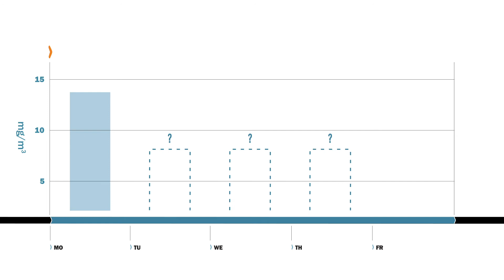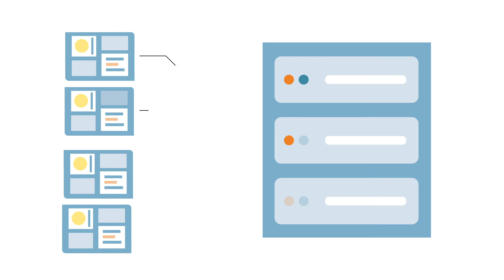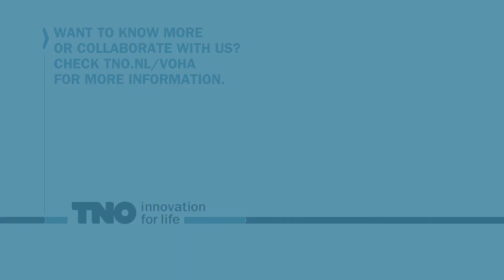Preventing occupational diseases by using the VOHA | TNO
To further prevent occupational diseases we need a way to monitor our working environment more continuously and in (near) real-time. Therefore, TNO is developing the Virtual Occupational Hygiene Assistant (VOHA), with a flexible and modular system of sensors. Would you like to see more?

About TNO
Welcome to the YouTube channel of TNO, the organization for applied scientific research in the Netherlands. Our goal is to contribute to a safe, sustainable and future-proof society. With over 90 years of experience, we work on innovative solutions in technology and science.

On our YouTube channel you will find informative videos covering a variety of topics in which TNO is involved. From advanced technologies to sustainable solutions, from healthcare to energy transition. We also share our successes and projects that contribute to a better world.

Together we are working towards a smart, safe, healthy and more sustainable future!